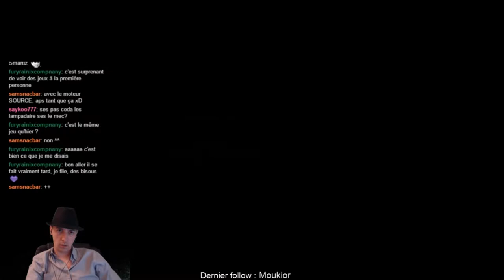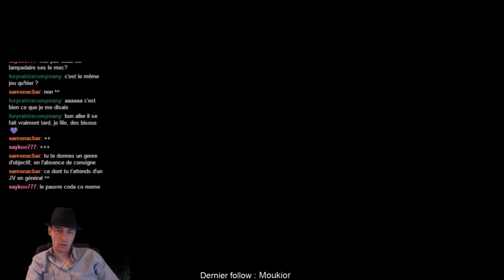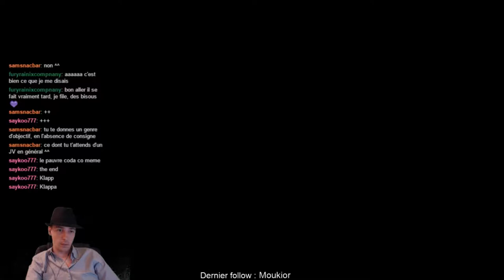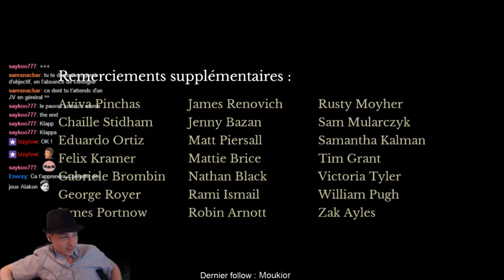The Beginner's Guide - Fin du jeu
Une expérience vidéo-ludique très perturbante, on y accroche ou non ^^